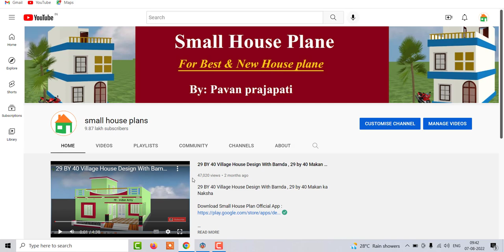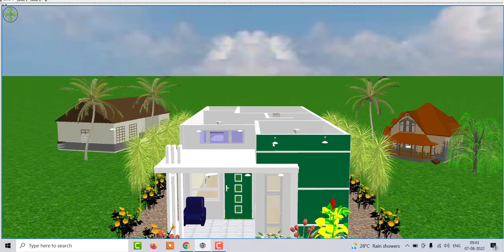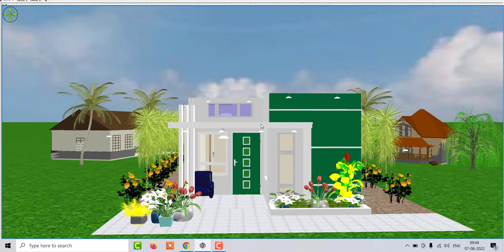15 By 35 Small House Design , Beautiful Front Elevation Small House Plans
15 By 35 Small House Design , Beautiful Front Elevation Small House Plans